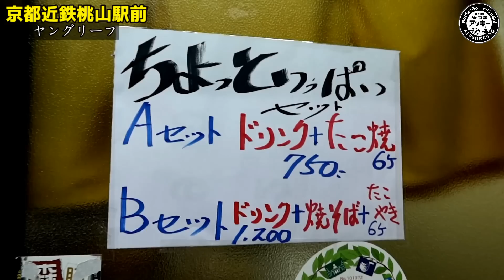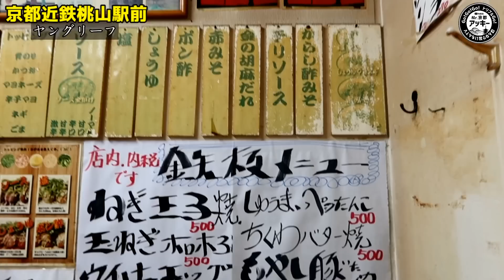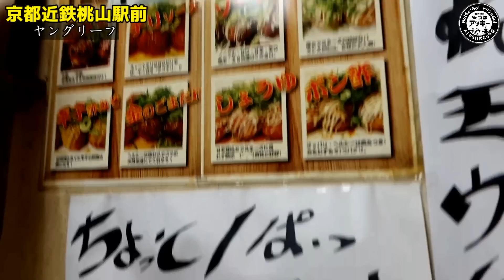京都のディープな高架下のお店巡り！ラーメンの名店の手前にある粉物が安くてうまい人気の酒場初潜入！【ヤングリーフ】Kyoto gourmet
みーちゃんのYouTube
みのりMINORI　【お酒とグルメ旅　たまに変な動画も　笑】

【本日のお店】

下記のFacebookのmessenger、Instagramのメッセ、Gmailで受付させて頂きます。但し京都に限ります。(他の地域は要相談)
動画撮影から配信するまでに当たっては二週間前後のお日にちを頂く場合もあります。